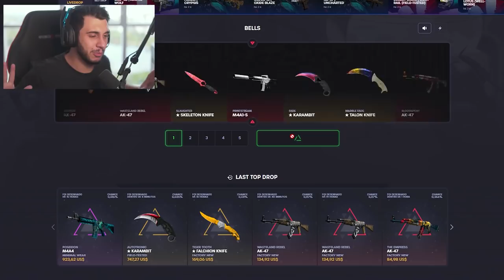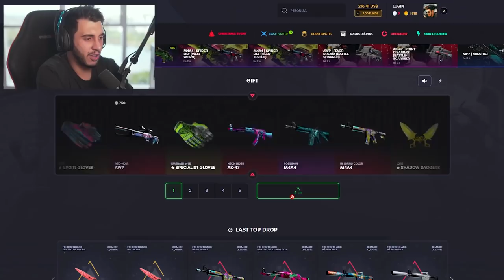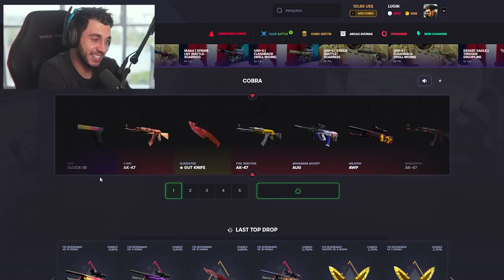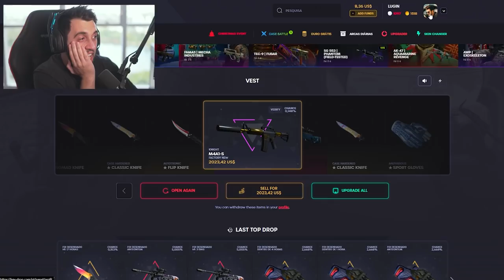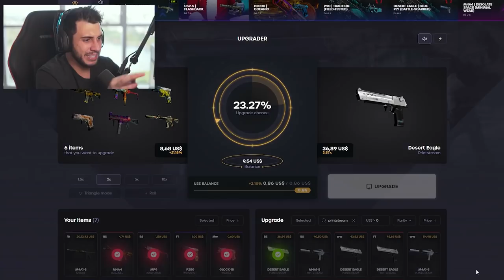Como fui de R$1.900,00 para R$11.000,00!?